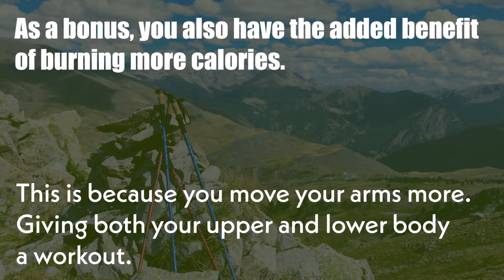Benefits of trekking poles and how to use them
Everybody can benefit from trekking poles when used properly.  Learn about the benefits of trekking poles and how to use them like a pro.